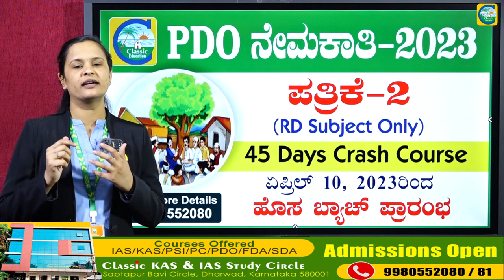45 DAYS PDO Crash course || CLASSIC EDUCATION